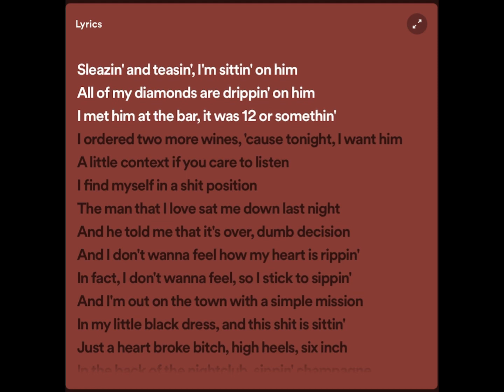Escapism (Raye,070Shake) sped up